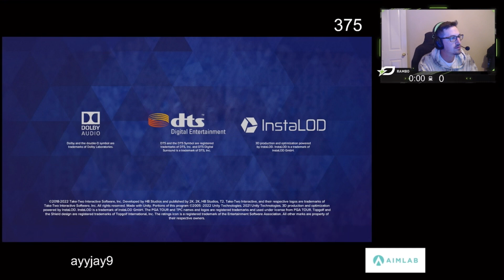Optic Rambo on Dashy Being Very Talented